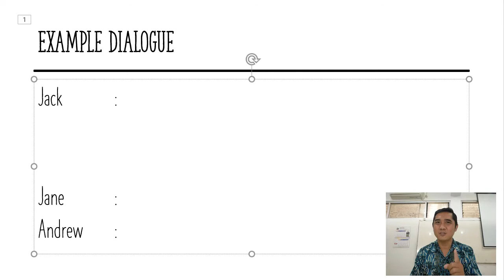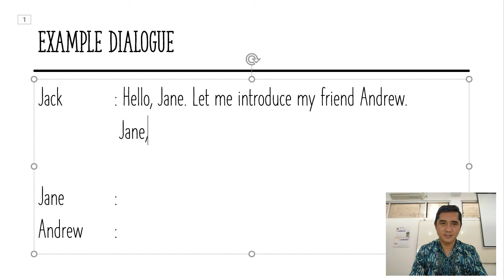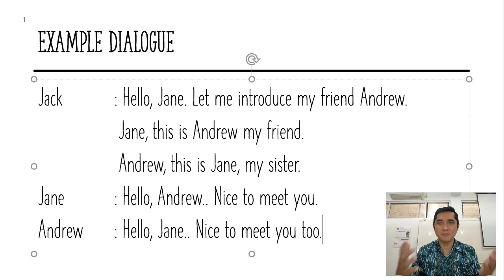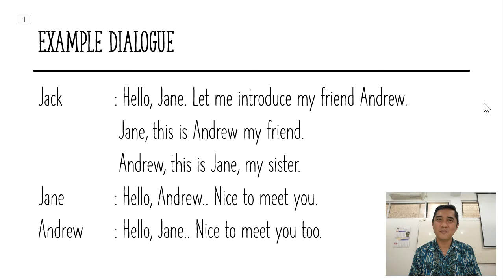How to Introduce Others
Ngenalin orang lain dalam bahasa Inggris itu ternyata ada bedanya dengan ketika kita biasa ngenalin orang lain dalam bahasa dan budaya kita lo..
Seperti apa sih bedanya..? Cek video ini sampai selesai ya..